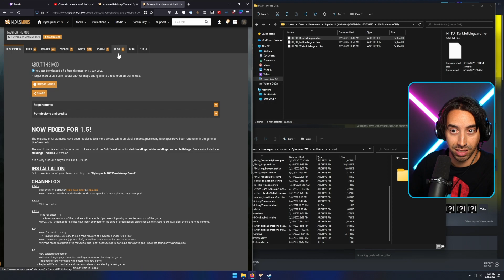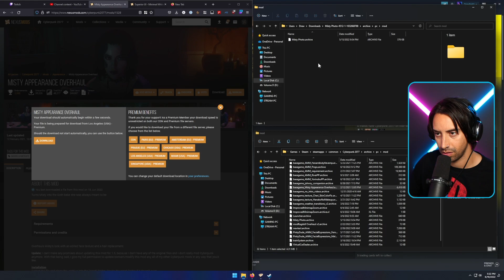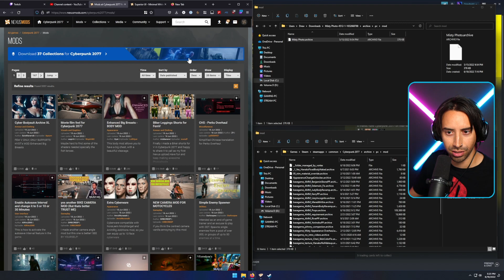Let's Play Cyberpunk 2077 Part 3 | Drew Plays